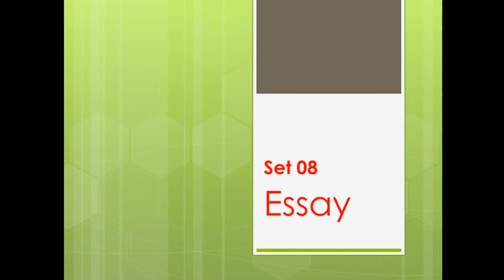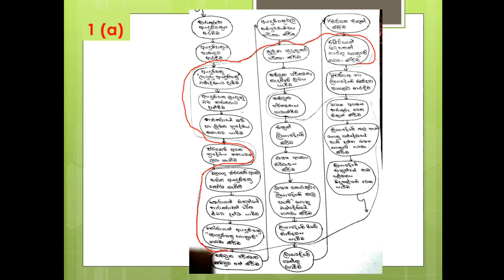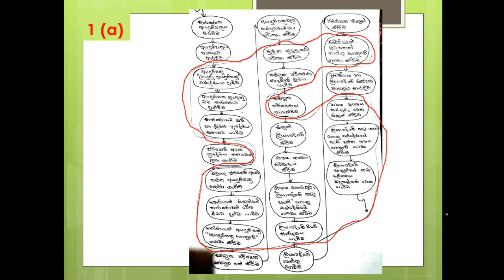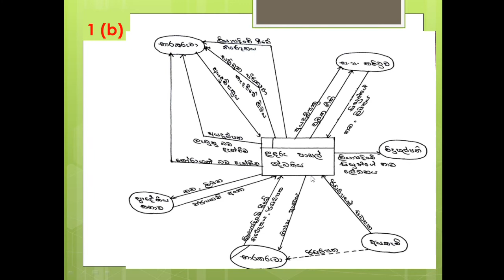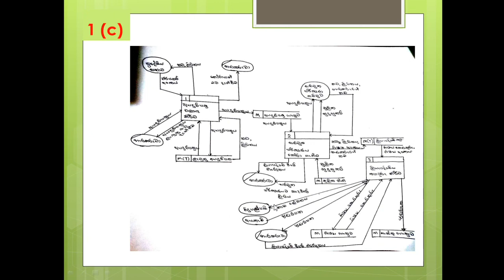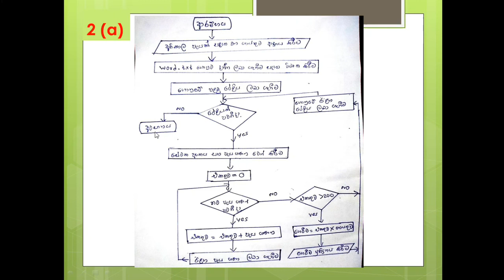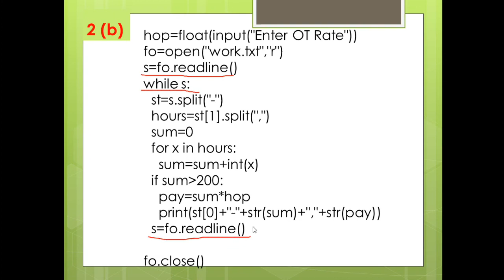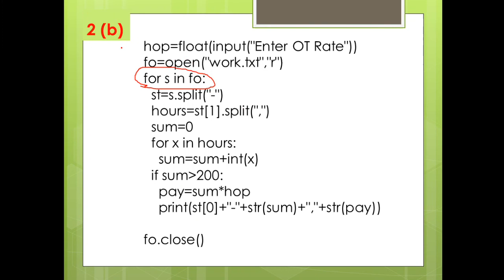Set 08 Essay